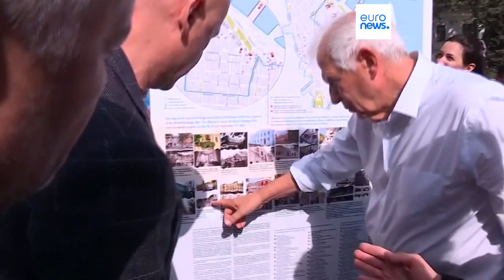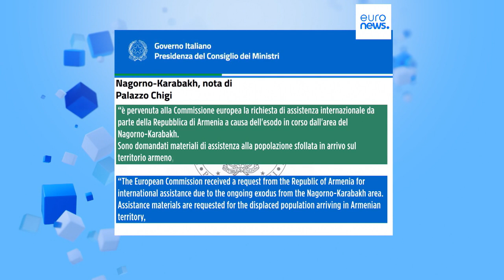Latest news bulletin | October 1st – Morning